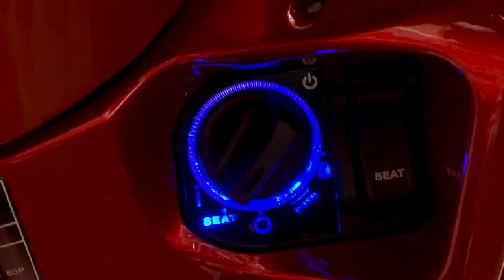Marc Márquez and Dani Pedrosa behave like Barcelona natives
In the hours before the start of the Catalan Grand Prix, the Repsol Honda team riders surprised the locals and the occasional tourist when strolling through the streets of Barcelona and visiting some sights. But was it them or were they lookalikes?